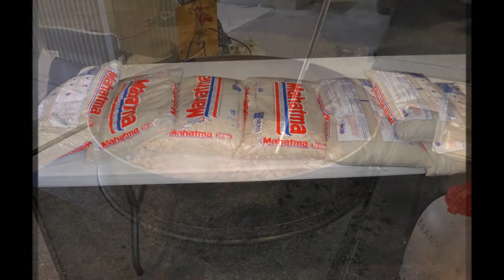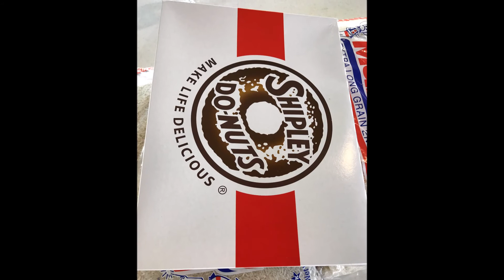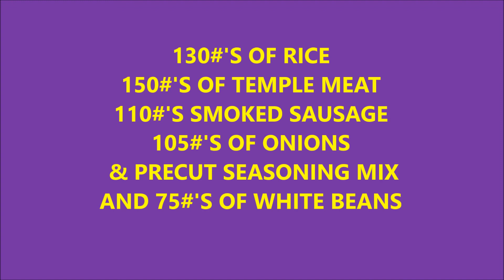2016 LOUISIANA FEED COOKING IN PORT ARTHUR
COOKING JAMBALAYA IN PORT ARTHUR, TEXAS AFTER HURRICANE HARVEY